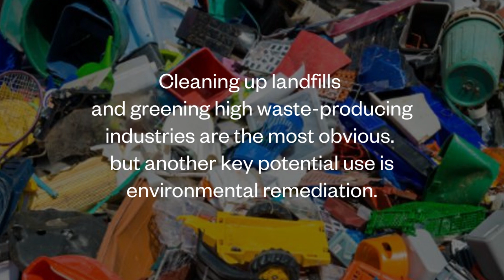TuCo Tuesday | PROTEIN THAT GOBBLES UP PLASTIC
TuCo Tuesday! Bringing you good news from the world of plastic! TuCo Tuesday! Bringing you good news from the world of plastic!

Texas Scientists created an enzyme that reduces plastic into smaller parts, that can then be reassembled.For more follow @theunbottleco ✨

Our products uses plant-based ingredients to create eco-friendly skincare and haircare for kids products that don't damage the environment, while still maintaining accessible price points.Sustainability has always been at the core of the line and so we reduce, reuse, recycle plastic and waste bottles Clean, sulphate-free, phthalate free beauty by The Unbottle Co. A company that promotes greenbeauty and cleanbeauty.It is a truly efficacious range of 100% organic and natural products. Inspired by the company's sustainable packaging, it offers ethically-sourced ingredients and bottles that are made from 100 percent post-consumer recycled plastic that is reusable which helps environmental sustainability . Our products such as soap,shampoo,conditioners,body wash, body lotion, body butter are thoughtfully created using only all-natural ingredients made for kids. They are cruelty free not tested on animals .